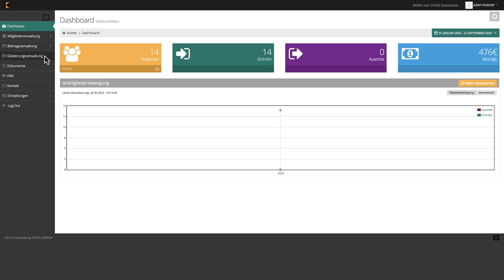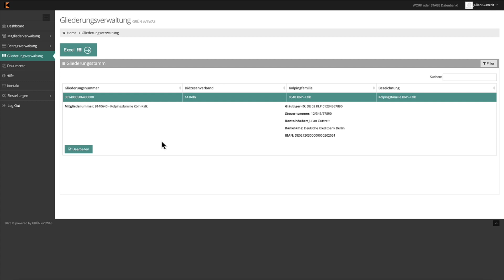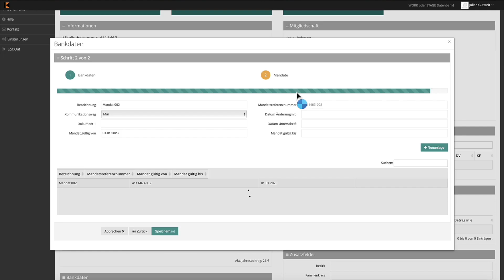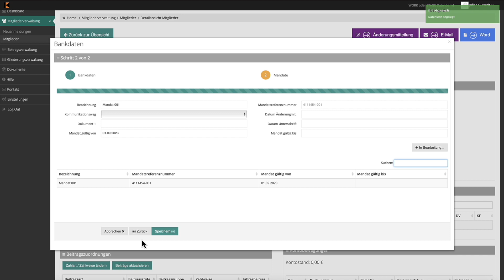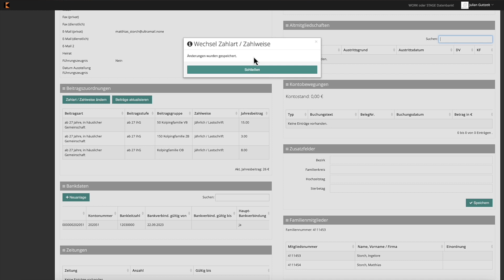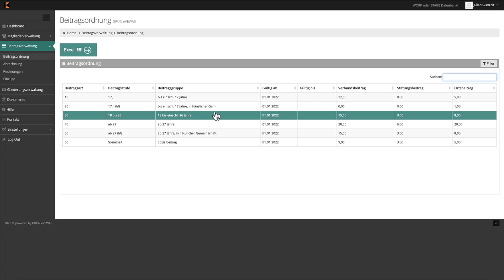Kolping eVEWA Erklaervideo: Vorbereitungen zum Beitragsmodul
Erklärvideo zur Mitgliedersoftware eVEWA des Kolpingwerkes Deutschland - Vorbereitungen zum Beitragsmodul